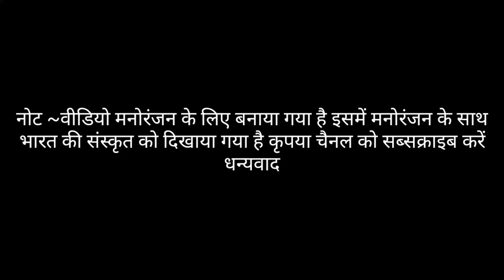bagheli dance|| देखिये सिंगरौली जिले में बैंड बाजा डांस कैसे किया जाता है/bharat gav darshan/परछन /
bagheli dance|| देखिये सिंगरौली जिले में बैंड बाजा डांस कैसे किया जाता है/bharat gav darshan/परछन /Vidio ek bar jarur dekhe pasand aye to like share coment jarur kare  vindhy ke lok darshan vidio dekhne ke leye hamare channal ko subscribe jarur kar le
Bagheli comedy vidio
Rewa sidhi satana ka deshi dansh style
 यह वीडियो madhiya प्रदेश के  बघेल खंड में होने वाले सादी में dwar pooja rasm ko darsata hai
वीडियो में बघेल खंड की लोक संस्कृत से सम्बन्ध रखता hai
Bagheli#baghelidance# bagheli#
baghel khand ke suprstar avinash tiwari hai
bagheli barat ke dance ek bar jarur dekhe
baghel khand me rewa satna sidhi singrauli ke
madhur boli bagheli  hai

yahi vidio bharat ke badhiya paradesh rewa sidhi singrauli  me hone wale sadi ke bare me batye gya yaha apko aise he vidio milte rhe
deshi dance bagheli
bagheli dance
मेरे गाँव का सुपर डांस ||gaon ke snskriti||bagheli dance sidhi
deshi dance bagheli
मेरे गाँव का सुपर डांस|| deshi dance sidhi rewa
deshidancebagheli
bagheli deshi ||dance rewa m.p india
मेरे गाँव का सूंदर देशी डांस
rewa sidhi singrauli ka deshi dance
Mere ganv ka supper dance
Bharat gav darshan